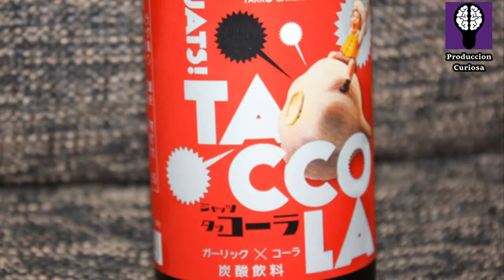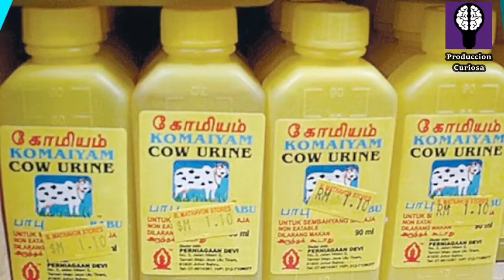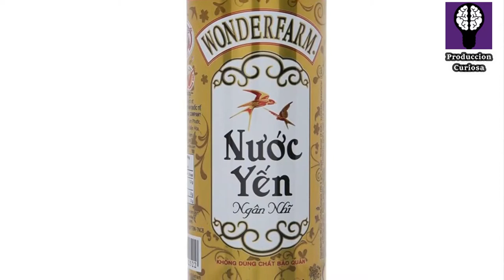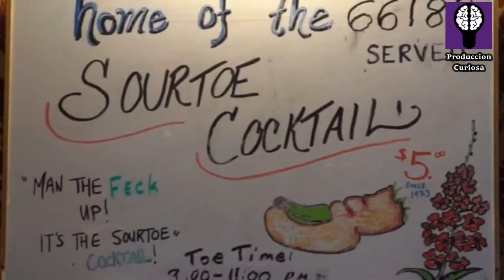Las Bebidas Mas Desagradables y EXTRAÑAS Del Mundo 😱 Curiosidades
Familia genial de producción curiosa, sean como siempre bienvenidos, hoy conoceras  algunas de las bebidas más extrañas y desagradables del mundo.
10 Koppy Joss
En algunas calles de indonesia se sirve una bebida un tanto Peculiar, se prepara de la siguiente manera: de una estufa se extrae un pedazo de carbón al rojo vivo ,que se coloca en una taza de café negro haciendo que chisporrotee y hierva, y se le indica al cliente que espere unos momentos antes de quitar el carbón caliente de su bebida con una cuchara, el sabor ha sido descrito como un regusto a madera quemada sorprendentemente suave y que no interfiere con el sabor general del café , además de esto el carbón vegetal neutraliza la acidez del café lo que lo hace más fácil de beber para aquellos que son intolerantes a la cafeína.
9 mamma mia pizza bear
saber la relación entre la pizza y la cerveza es muy popular desde hace bastantes años, sobre todo en ciudades de eeuu donde inmigrantes italianos se establecieron te sorprenderá saber que hay una bebida que combina ambos sabores, te presento la cerveza con sabor a pizza fue inventada por una pareja de chefs de chicago que de manera experimental dieron con una fórmula que añade los ingredientes característicos de la pizza, a una cerveza oscura para su preparación la esencia de las especias de la pizza ,se filtra y hierve durante el proceso, se le agregan más especias y se filtra en un recipiente hasta por dos semanas, y aunque suene extraña la mezcla de sabores es una bebida que cuenta con algo de popularidad en eeuu reino unido y corea del sur.

8 Jats Jakkola

 El ingrediente que la hace diferente de cualquier otra bebida a base de cola, es el ajo en polvo molido y mezclado junto con los ingredientes clásicos de la cola tradicional ,está burbujeante y refrescante como el refresco de cola normal ,pero con la diferencia de que se obtiene un extraño pero agradable sabor a ajo, es proveniente de aomori la capital del ajo de japón lugar donde se han producido extraños productos como helado de ajo y cerveza de ajo, se aconseja que antes de beberla se le dé la vuelta con cuidado para mezclar el ajo y se abra la tapa lentamente para empezar a consumirlo.

7 Kono Kuro

 Es una cerveza negra espumosa y con un olor característico, que fue presentada en tokio durante un evento del día de los inocentes, pero tal fue su popularidad que se comercializó, lo que la diferencia de las demás es su modo de preparación ya que se elabora con granos de café ,granos que son ingeridos y defecados por elefantes con el propósito de darle un estímulo natural a su sabor y aunque puede sonar asqueroso el éxito de la cerveza fue tal que se agotó en sólo un par de días , pero desgraciadamente el costo de su producción fue tan alto que decidieron dejar de producirla, se prepara con agua cebada lúpulo y el ingrediente especial antes mencionado que según los especialistas,  le da a la cerveza un sabor único.

6 Cou Urine

orina de vaca es destilada y embotellada, para ser bebida como si se tratase de un refresco la idea surgió, de un grupo nacionalista de la india que pretendía crear un refresco, que sustituyera a la coca cola y la pepsi , ya que esas bebidas son muy dañinas para la salud y en cambio esta bebida contiene las mejores hierbas medicinales y orina de vaca , dada la creencia hindú de que las vacas son sagradas, la inclusión de este líquido en una bebida no suena tan descabellada, pues ellos creen en las propiedades curativas de su orina, los que la han probado aseguran que su sabor no es tan desagradable, ya que entre sus ingredientes,se encuentran grosellas ,hierbas medicinales y aloe vera cada mañana decenas de trabajadores que elaboran la bebida recolectan los desechos del animal sagrado, para la elaboración de otros productos.

5 Nido de aves

Los vencejos son pájaros que habitan en cuevas , cuyos nidos son muy populares en la cultura china ya que se considera que poseen un alto valor nutricional y son extremadamente caros, es por eso que, se ha encontrado una solución alternativa, para aquellos que deseen escatimar en costos se trata nada más ni nada menos, que de una bebida cuyos ingredientes son agua azúcar de roca pongo blanco y finalmente ,nido de pájaro puede que suene un poco extraño, sin embargo aquellos que han tenido la oportunidad de probarlo, aseguran que es una bebida extremadamente dulce que posee pequeños gajos de hongo blanco.